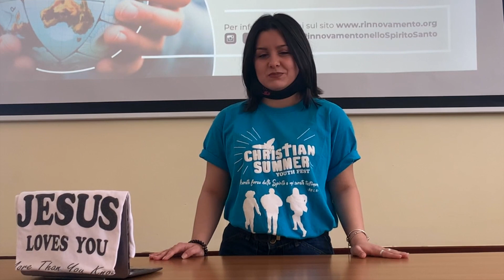VIENI ANCHE TU ALLA 44ª CONVOCAZIONE NAZIONALE GIUBILARE DEL RNS!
🔴 Domenica 29 maggio 2022 avrà luogo la 44ª Convocazione Nazionale Giubilare, su base regionale, dei Cenacoli, Gruppi e Comunità del Rinnovamento nello Spirito Santo

🔥Lo Spirito Santo si è già messo all'opera!

▶️ Guarda chi ti sta invitando❗